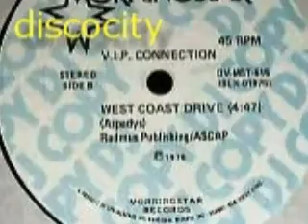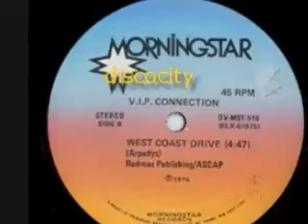V.I.P Connection (Arpady's) - West Coast Drive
By Preciso